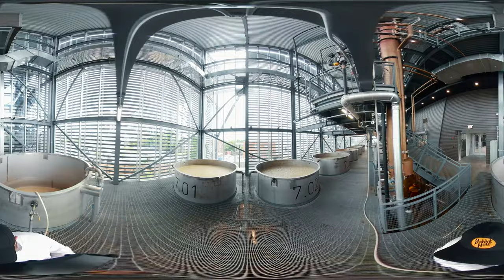360 Video: Distillery Tour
Interact with and experience our one-of-a-kind distillery located in the heart of Louisville, KY..

This 360 video tour offers an immersive view that lets your choose where to look as we take you through our Rabbit Hole Distillery, dubbed "the Architectural Icon of the Kentucky Bourbon Trail."